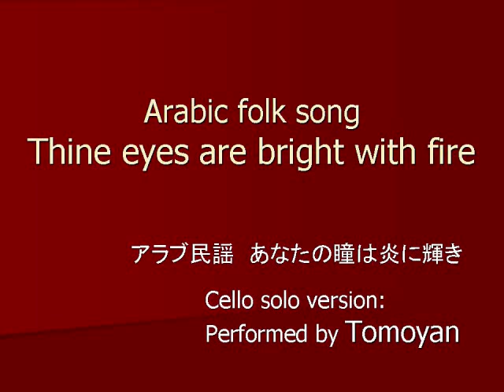Thine eyes are bright with fire (Arabic folk song), cello solo version performed by Tomoyan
アラビア民謡・あなたの瞳は炎に輝き　チェロ独奏版　演奏：ともやん